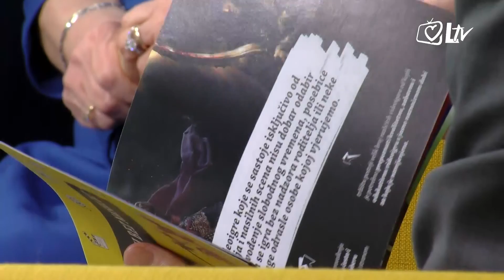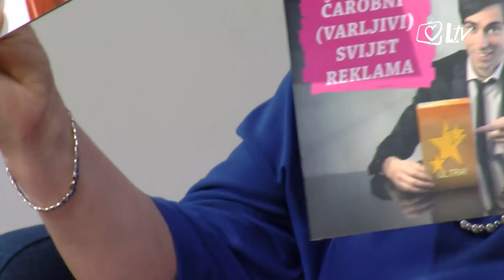Život i zdravlje 4.2.2017. – Mediji i obitelj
Živimo okruženi medijima koji su uvijek dostupni i sveprisutni u našim životima. Mogu biti višestruko korisni zbog svoje posredničke uloge. Međutim mediji imaju i moć kreiranja javnih mišljenja i stavova. Mogu postati oružje zavaravanja, promidžbe i uvjeravanja.

Za obitelj, mediji mogu biti i rizik i bogatstvo.

O ovoj temi govore izv. prof. dr. sc. Danijel Labaš, predsjednik Društva za komunikacijsku i medijsku kulturu, profesor na Odjelu za komunikologiju na Hrvatskim studijima Sveučilišta u Zagrebu i Leali Osmančević, mag. comm., članica Upravnoga odbora Društva za komunikacijsku i medijsku kulturu, asistentica na Odjelu za komunikologiju Hrvatskog katoličkoga sveučilišta.